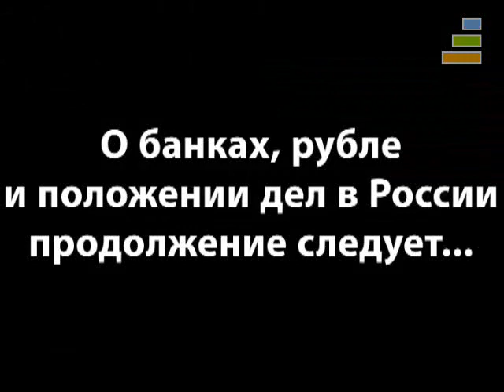Михаил Хазин в программе Banki.ru «Частное мнение» (1/2)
В рамках программы Banki.ru «Частное мнение» от 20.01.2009 на вопросы телеведущей Елены Ищеевой ответил Михаил Хазин. Известный экономист Михаил Хазин, президент компании «Неокон», в эксклюзивном интервью Елене Ищеевой комментирует проблемы американской экономики и приход в Белый дом Барака Обамы.  Обама — это операция «Прикрытие»